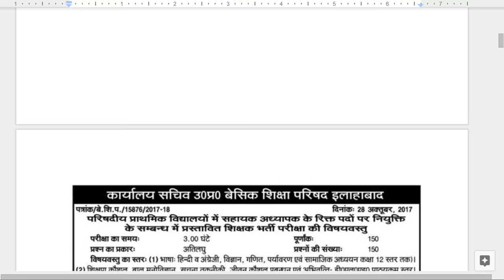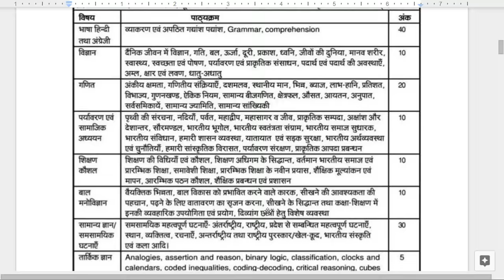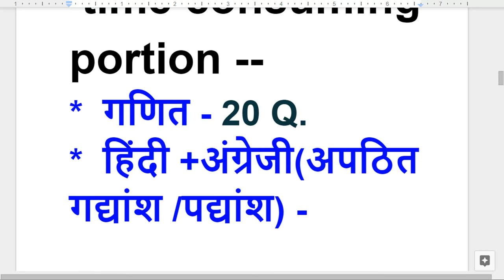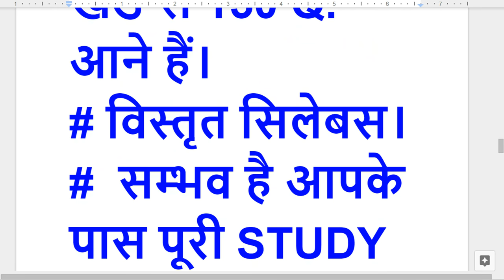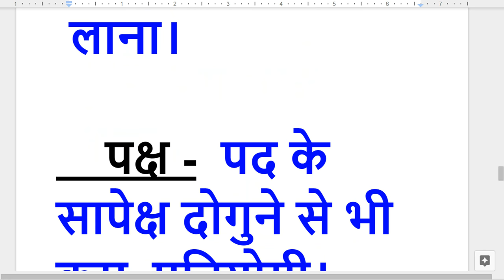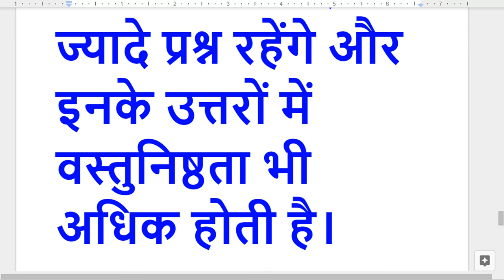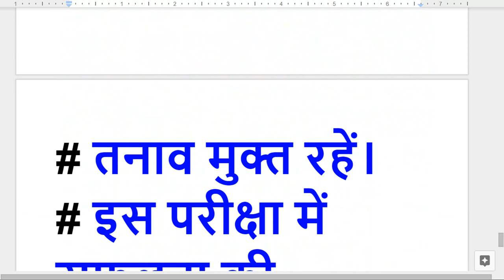68500 अध्यापक भर्ती , एक रणनीति ,कैसे लाएं अच्छे अंक ?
tet ,ctet ,btc  d el ed etc